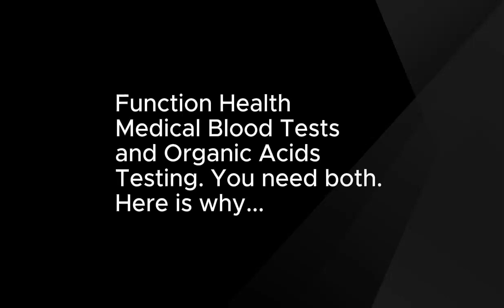Function Health Lab Tests- get the right testing for your body!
I just completed all my function health tests. It took TWO Tuesdays to do this and 24 vials of blood, including a urine test. Was totally worth it. Check out my video explaining why these tests are so very important if you are looking for optimal health. I also believe the ORGANIC ACIDS testing is just as important. If you can complete these two tests you will have all the information you need to correct imbalances and deficiencies, and have the right guidance to abundant health. It is then up to you to apply the health protocols.